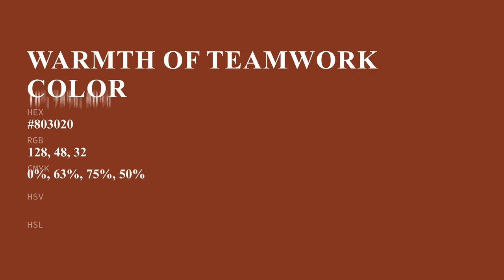Warmth of Teamwork color #803020 hex color - Brown color - Cool color 803020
What color is Warmth of Teamwork ? #803020 hex color - Brown color - Cool color 803020

Hex #803020 Color Code is also known as Warmth of Teamwork color.